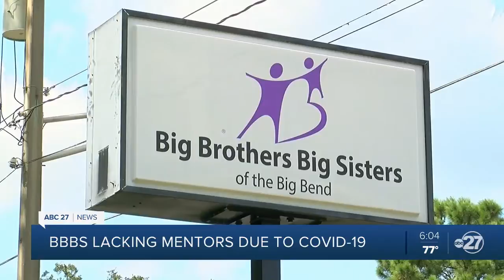Big Brothers Big Sisters of Big Bend move to digital communication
Big Brothers Big Sisters of the Big Bend is one of many local non-profits that is feeling the impact of COVID-19.